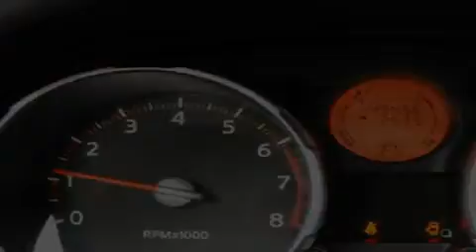2008 Nissan Rogue Bellevue WA 98004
We are proud to present this 2008 Nissan Rogue .

 Year : 2008
 Make : Nissan
 Model : Rogue

 Trans . : Automatic
 Exterior : Gray
 Miles : 49,448
 Interior : Black
 Nissan of the Eastside
  11815 NE 8th Street
 Bellevue , WA 98005
 Pre-Owned 2008 Nissan Rogue Bellevue WA